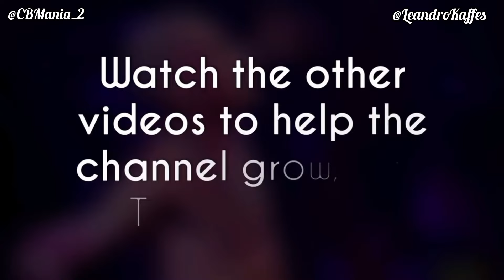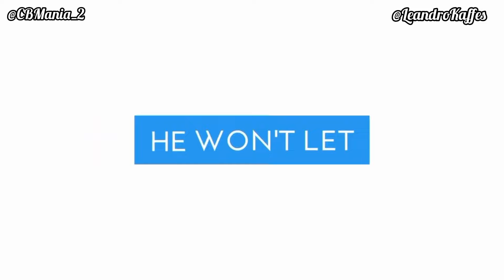Chris Brown: Happy Father's Day To The World's Greatest Father!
Happy Father's Day To The World's Greatest Father: Chris Brown ❤️😍

Happy Father’s Day Chris Brown you are such a wonderful father to all three thank you for allowing us to watch your beautiful kids grow up enjoy your Father’s Day.

Chris Brown’s Father, Chris Brown Family, Chris Brown’s daughter, Chris Brown’s son.

CB Mania! Team Breezy Forever ❤️💯

Chris Brown female dancers, chris brown surprising fans, Chris brown concert 2024, Chris brown tour 2024.

11:11 tour